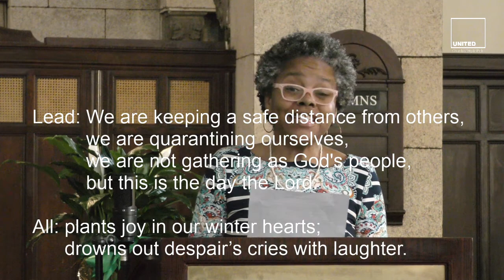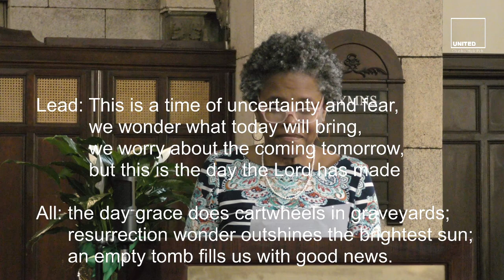Easter Sunday (April 12 2020)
Easter Sunday worship live streaming.

Sermon: Looking for Jesus

Musicians:
Rachel Jaicks (soloist)
Edith Yokely (violin)

* Online giving, support our church.

Happy Easter!!